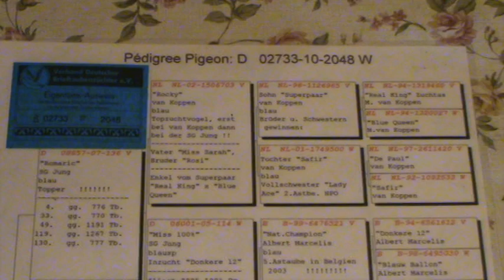Banu Constantin FCPR Prahova Romania prezentare porumbel DV 02733 2048 2010